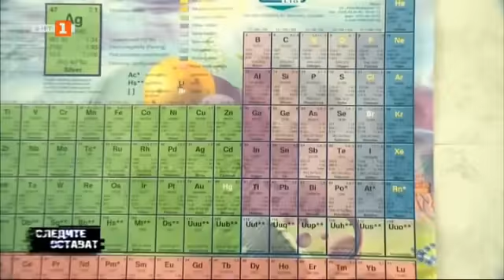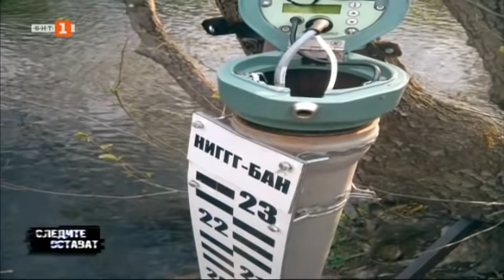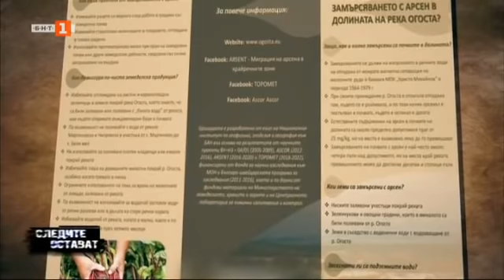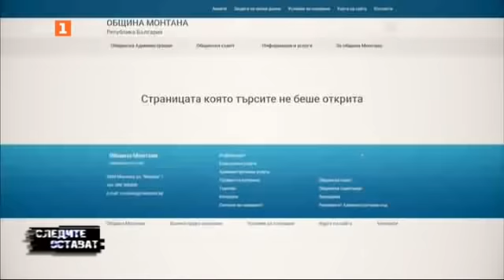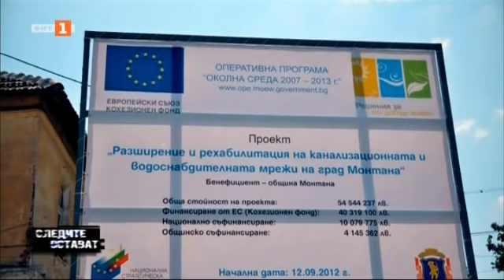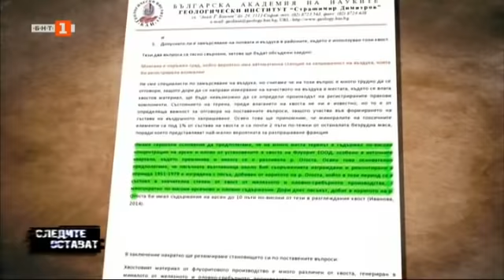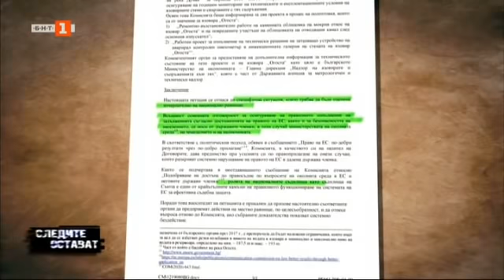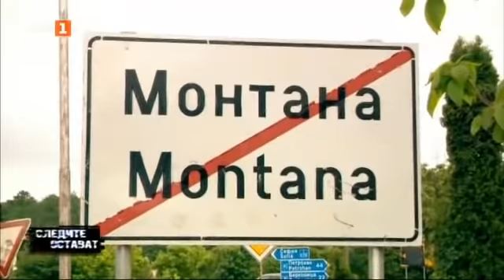Вода с арсен – Следите остават – 02.06.2021 по БНТ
Гледайте предаването на Българската национална телевизия “Следите остават” на 2 юни.

Има ли 15 тона хвост с арсен около водопроводните тръби в Монтана - вижте в "Следите остават" на 2 юни (сряда) от 21:30 по БНТ1!